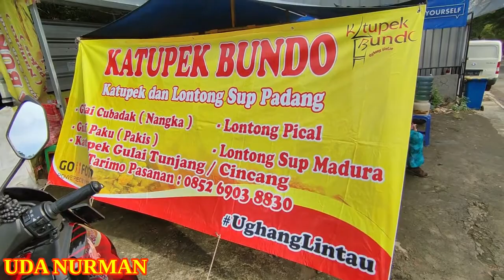REKOMENDASI SUBSCRIBER KETUPAT SAYUR BUNDO ADA TUNJANG DAN CINCANG 4 JAM HABIS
VIDEO KA 190  : Kesini berdasarkan rekomendasi subscriber ketupat sayurnya memang enak dan yang beli rame.

Jika ingin membeli silahkan Datang ke Lokasi : Mushola Al -Ikhwan, Jl. Moh. Yusuf Raya No.samping, Mekar Jaya, Kec. Sukmajaya, Kota Depok, Jawa Barat 16411

Go Food / Grab Food / Shopee Food : Ready